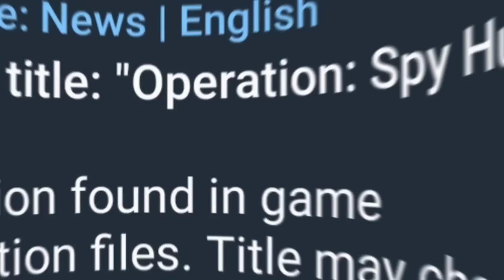SEASON 8 BATTLEPASS FIRST LOOK | ALL SEASON 8 LEAKS & UPDATES | COD MOBILE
Call Of DutY mobile Season 8 Leaks.  News and updates related to season 8. New season 8 leaks. Seaosn 8 battlepass all tier 1-50 rewards .

Special thanks - @CreeperVeen  for gameplay

✅Products used by me:

📱Device: Red Magic 3

📱Secondary Device: Realme 7 pro

📱Streaming Device - ipad mini 5 (2019)

🎧Head set: Hyper x Cloud & Oneplus buds